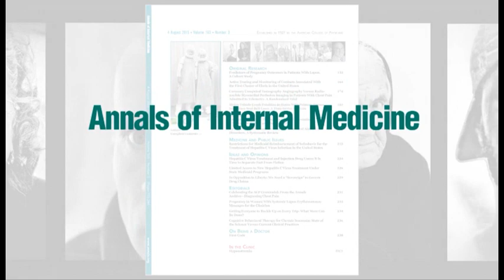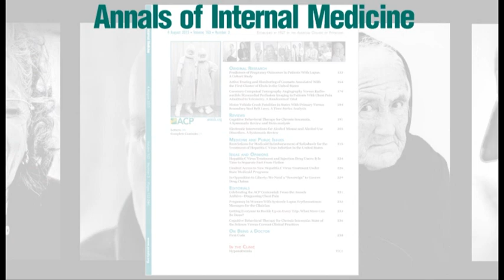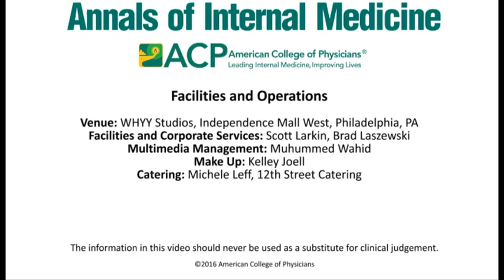Annals Story Slam - Speaking Out - Dr. Lisa A. Mandl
Annals Story Slams are events that celebrate storytelling by providing an opportunity for participants to verbally share brief, thought-provoking stories related to being a doctor or a patient. A full collection of Annals Story Slams is available